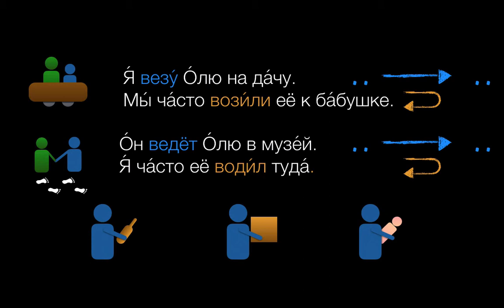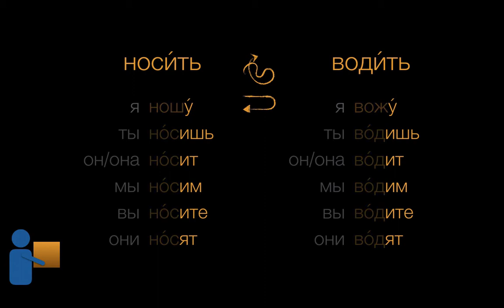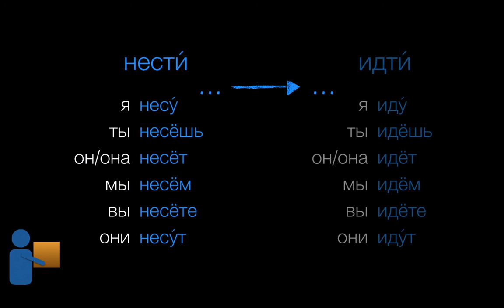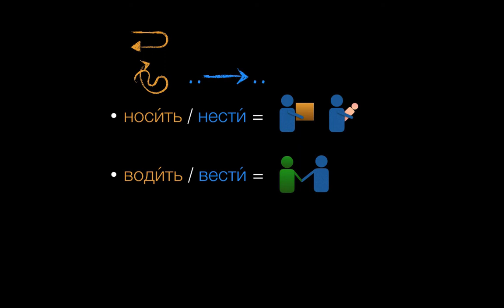Motion Verbs XIII: ''carrying" - носить, нести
for three FREE LESSONS of my two-part course on Russian verbs of motion! The course includes videos with enhanced interactivity, exercises with immediate feedback, downloadable audio practice exercises, and more.

Learn how to express that you're carrying something (or someone!) somewhere... In this video we cover носить and нести, for motion in more than one, and in one direction.

You'll also learn several common figurative meanings, like 'to wear', 'to bear responsibility.'